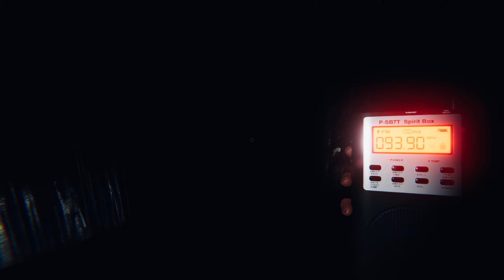Phasmophobia | Grafton Farmhouse | NIGHTMARE | Solo | No Commentary | Ep 36